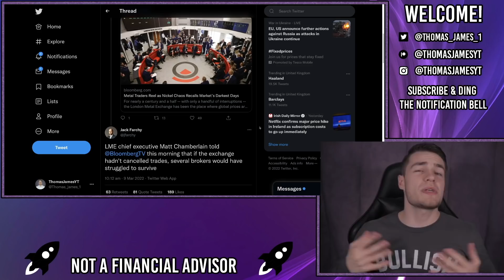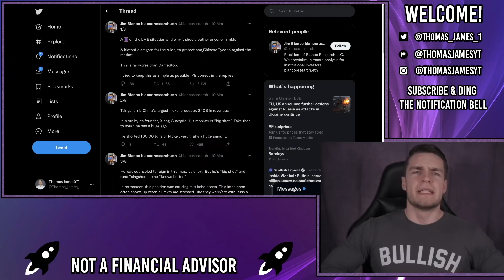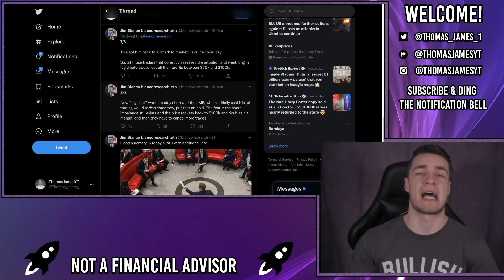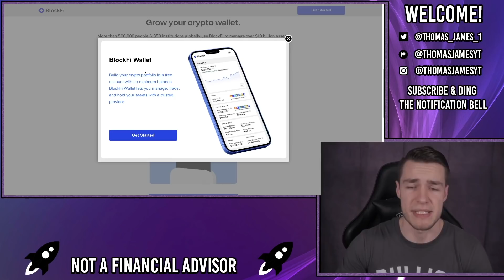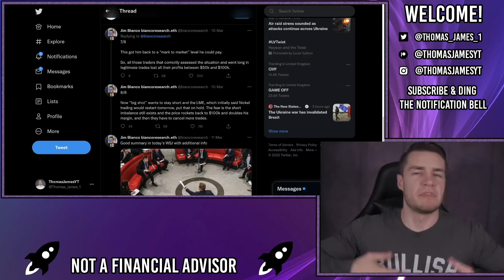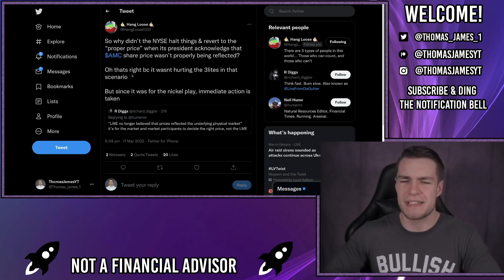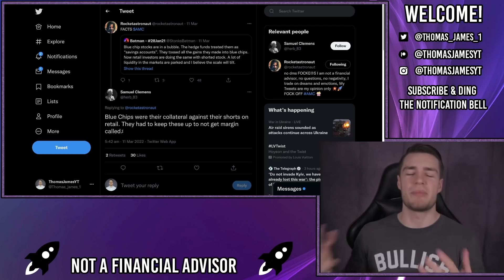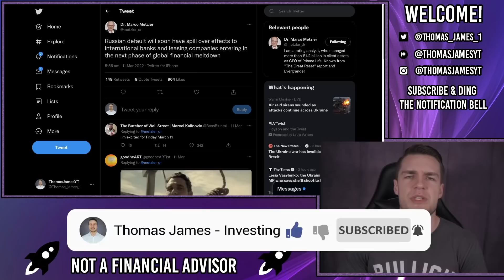🔥 BROKERS ARE GOING BANKRUPT RIGHT NOW! 🔥 - AMC Stock Short Squeeze Update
📊🇺🇸 Get a FREE share of AMC + 5 MORE shares with moomoo

Brokers will go bankrupt during the AMC squeeze.

The CEO of the LME just announced that a number of large brokers would've struggled to survive if they did not suspend the entire exchange.

Could this happen during the AMC squeeze? and could the NYSE/Nasdaq be suspended during the AMC squeeze? The exchange wasn't suspended in January or June, only the buying was turned off on a few popular brokers. Therefore, it seems the exchange doesn't care about protecting Ken Griffin/Citadel, but would care if it was a larger player like JP Morgan at risk of going bankrupt.

It seems like even more hedge funds are going under/going bankrupt at the moment, with some large funds like Blackrock down $17bn as a result of Russian sanctions.